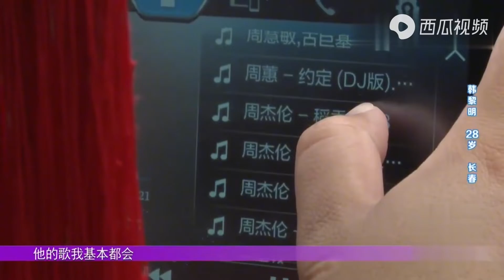全城熱戀：小夥7張信用卡欠款9萬元，日常開銷被7家銀行包了